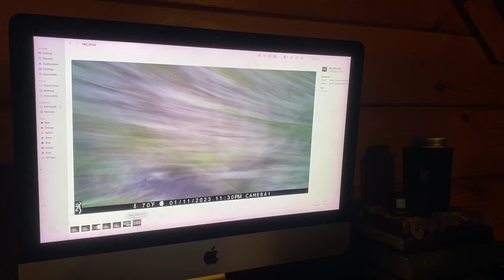Hayyy, again! A CRAZY DRIVER & Deer Hunting Preparations | diamondcfarms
Join us for a day full of adventures! We are hauling hay to the barn, getting set up for deer season, and did I mention a cow KILLER ant! YIKES 😳